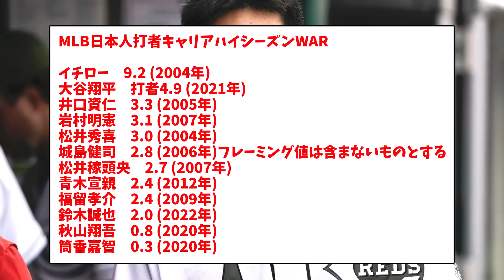【安打製造機】秋山翔吾、ついに限界突破wwwwww【なんJ反応】